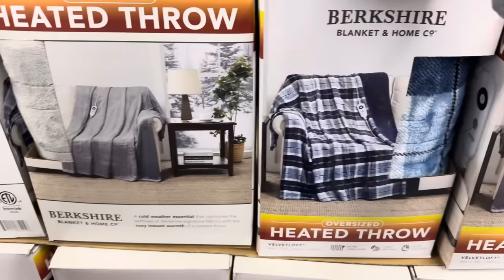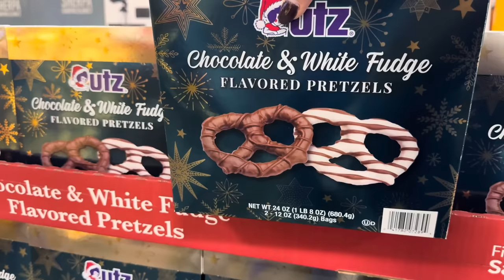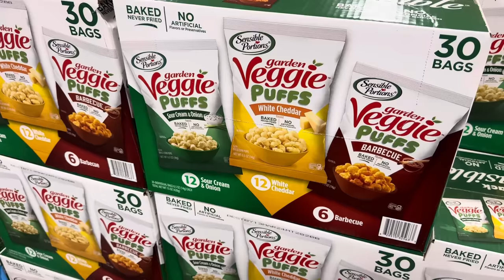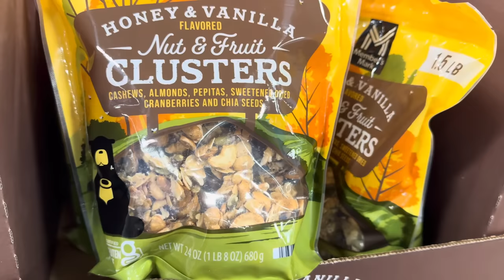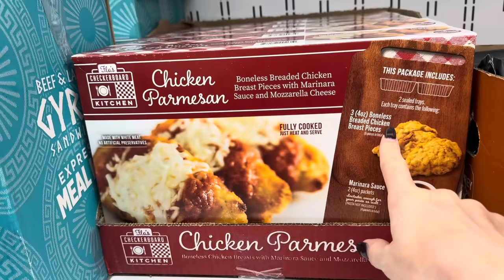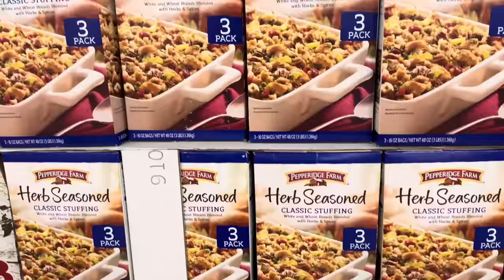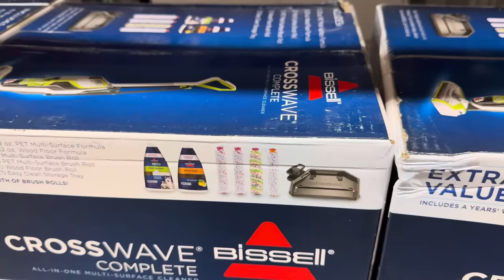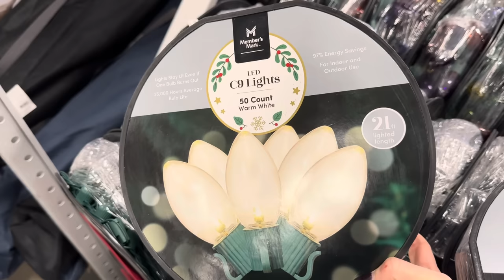✨SAM’S CLUB✨ What’s NEW || TONS of Limited Time Only + Instsnt Savings + Lower Prices!!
Sam’s Club is full of New items + Instant Savings + some great Limited time only items!! Let’s also grab a few things for a mini grocery haul… because eating is kind of a thing at our house!!

❤️ Meghan

Meghan Birch
3309 Robbins Road # 175